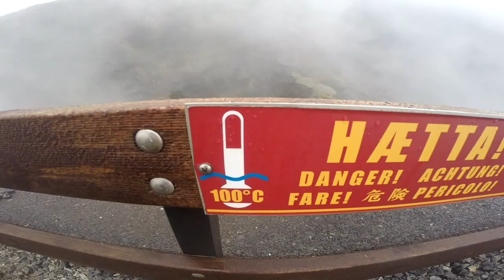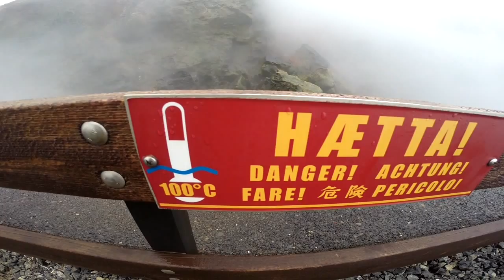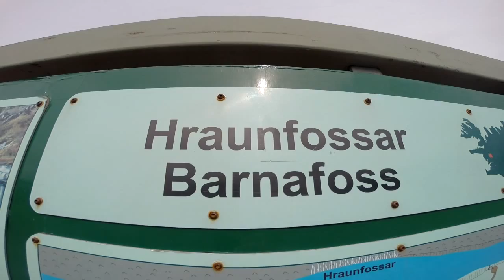Iceland Road Trip Day 7 to 10: Snow and GOPRO FAIL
The final few days of our Iceland road trip included a bunch more driving both through snow and a few off road adventures thanks to our GPS taking us on some ill timed "short-cuts".

We had our first big Go Pro fail when the suction cup that is "tested at up to 150 miles per hour" decided to fall off our car. Not ideal.

Also not ideal was the fact that we had to drive well past the point the camera came flying off the car because there was nowhere to turn around - all's well that ends well though right? (our little mishap was caught on camera)

Probably the biggest highlight was visiting Kirkjufell (a famous and picturesque little mountain with a waterfall conveniently placed in front of it for photos) as we drove around the Snaefellsnes peninsula.